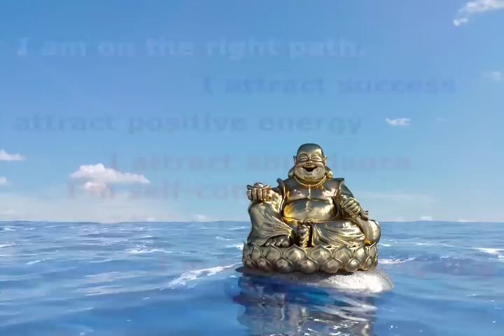RECEIVE UNEXPECTED MONEY: Music to Attract Wealth | Feng Shui Golden Energy Manifestation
Receive unexpected money: Music to Attract Wealth (Feng Shui Golden Energy Manifestation). Miracle happens: you can attract anything you want - it is the main principle of The Law Of Attraction! This Gold Laughing Buddha wealth manifestation meditation combines:
► Visual subliminal messages (see examples below)
► Audio subliminal messages (12 voices, different volume)
► 528 Hz Miracle Tone
► Relaxing meditation music & nature sounds

This session is specifically focused on manifesting wealth and abundance, however it also contains general subliminal affirmtions to attract success, health and harmony. Universe can and it will fullfill it for you!

For even better results, combine this visualization meditation with other subliminal sessions from our channel. The link to the previous one is